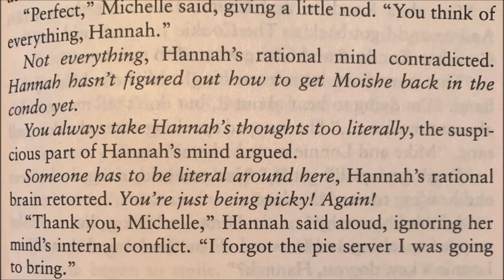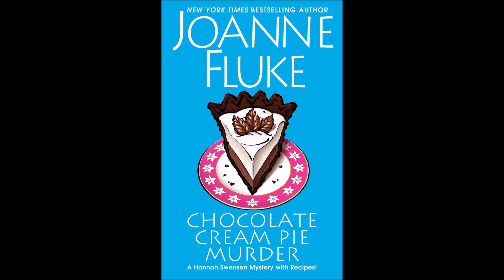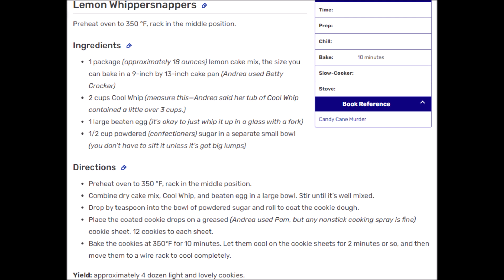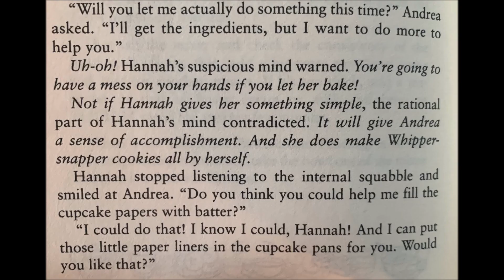Hannah Swensen #27: Triple Chocolate Cheesecake Murder - Book Review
A review for the 27th book in the Hannah Swensen series. The mayor is murdered, shortly after arguing with Hannah's sister Andrea. Not only is Andrea the prime suspect, but even worse, she dropped one of the nine cheesecakes that Hannah made!

Hannah seems to know without being told that the vital clue is in the mayor's college days. She tracks down a copy of his yearbook, and she learns the culprit's car leaks fluid. A few times, she talks to the mayor's wife, who regularly has champagne parties in the middle of the day.

As always, Hannah cares more about baking than solving mysteries. Her suspicious mind and rational mind have many arguments, which is easily the worst part of the book.